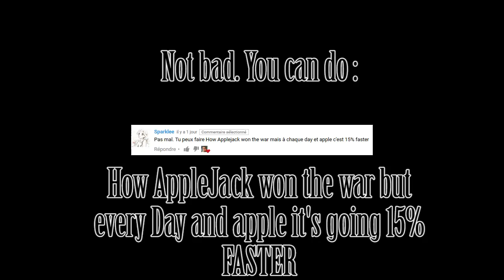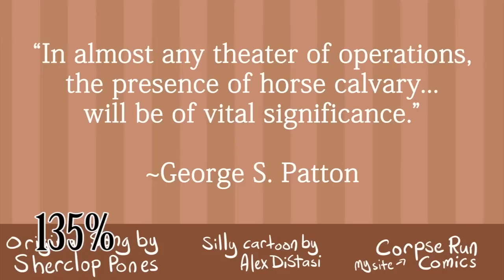How Applejack Won the War BUT EVERY DAY AND APPLE IT'S GOING 15% FASTER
Don't forget to subscrire...PLEASE =D =D =D